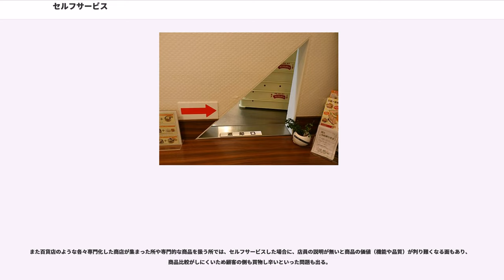セルフサービス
セルフサービス（）とは、顧客が直接商品を手にとって選び、低価格・短時間の買い物ができるようにした販売形態。レストランなど飲食店では料理がすでに出来上がっており、これを客が選び取って自ら配膳する。

セルフサービスの起源は1916年にクラレンス・サンダースがテネシー州メンフィスにオープンした食品や日用品を販売するグロサリーストア「」とされている。

1910年代に米国の小売業をリードしていたのはグロサリーストアのチェーンストアA&Pで、A&Pはエコノミーストアという販売形態で多店展開していた。エコノミーストアの販売形態では来店した客はカウンター越しに店員に注文し、店員が棚や倉庫から商品を取り出して代金と引き換えに商品を渡す販売形態であった。

一方、クラレンス・サンダースのセルフサービスは来店した客を直接倉庫に入れて自ら商品を手に取って選べるようにし集中レジで精算するという販売形態で一気に全米に広がった。セルフサービスはもともと店側の省力化のための方法であったが、顧客が自ら商品を手にすることができるため買物時の好奇心を刺激するシステムでもあった。その後、先進国を中心にスーパーマーケットやコンビニエンスストアまたはディスカウントストアや量販店でもこういった業態が大衆向け小売店の一般的な形態となっていった。

1996年には売場だけでなく精算もセルフサービスで行う完全自動セルフレジが登場した。

顧客自身が直接商品を手にとって選び、買い物かごやショッピングカートに入れ、それをレジで一括会計し代金を決済する。これは「客はレジを通さない商品を店外に持ち出さない」という顧客と店舗側との信頼関係に成り立つもので、来店者が隠した商品をレジを通さずに持ち逃げする万引き防止が課題となる。一方で、レジで商品の打ち間違いなどや金額の誤認などにより客の支払いに過不足があっても信頼問題に発展することから、こういった人的ミス（ヒューマンエラー）の予防も重要視される。

今日においては、社会の情報化がレジのシステムを飛躍的に高機能化させ、商品に値札と共に・あるいは商品パッケージそのものに添付されたバーコード（JANコード）の読み取りによって自動的に集計し、更にはレシートやレジ内のジャーナルと呼ばれる記録に「何を何個売ったか」が残るようになっており、こういった情報は商品管理と顧客側が後から「何に対して幾ら支払ったか」が確認できるようになっており、これら高機能化したレジスターは広く普及している。

とはいえ、最終的に決済する時点で顧客は皆レジを通らなければならないため、来店者が増え店内が混雑してくると必然的にレジ前には渋滞が発生し、顧客側にもストレスを与えることにも繋がる。こういった問題の単純な解決策は「レジを多く設置する」ことではあるが、単純にレジの設置スペースの問題から来客の集中する時間に合わせて従業員を増やす必要があるなど店舗の規模によっても限界があり、レジスターの装置側でもより効率よく素早く商品のバーコードを読み取るため、その機構にも改良が続けられており、更にはバーコードからICタグを導入して、かごの中の商品を一々取り出さなくても一括して読み取れるシステムも登場している。ただ現時点でICタグの単価の問題もあり、商品単価が低い商品には使い辛いなどのハードルも存在する。このうな問題を背景とし、2000年代に入り日本でもバーコード読み取り端末を顧客が操作してレジでの対応をスムーズにさせるセルフスキャンニングレジスター（セルフレジ）が一部の店舗で使用されるようになった。例えば予め会員登録した顧客に端末機を貸し出し、顧客がレジかごに商品を入れる際にバーコードを読み取るという方法である。

そしてこれらの前提となるのが、陳列棚に商品を随時補充する店員（＝接客係）の存在である。ノーサービスの場合は店員が訪れた買い物客の便宜を図ることはないが、セルフサービスではこういった商品を補充する店員が随時店内におり、客は希望するなら店員の案内を求めることが出来る。店員は、商品の性質や品質の説明はもちろんのこと、買い物客が求める商品の取り扱いが店側にあるかどうか、更にはその商品がどの棚にあるか、もしくは棚に切れている場合は在庫としての在る無し、入荷待ちの商品である場合は次の入荷時期などを案内し、店側の運営方針によっては商品の取り置きや注文などといった対応を行なう。

ただ、商品の取り扱い品目が余りに多いと、店員がその場で適切な回答を出来ない場合もあり、その際には組織化さ...